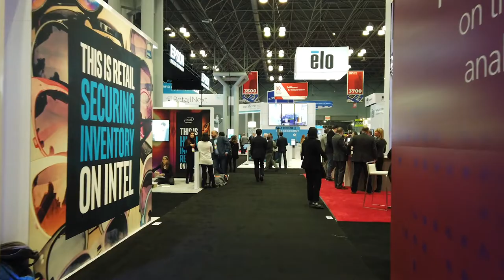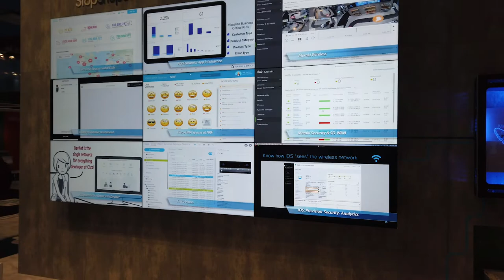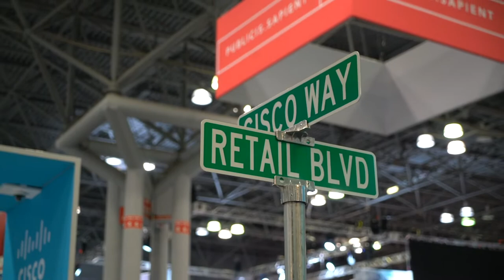Retail video series episode 3: Edge computing & multi-cloud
Retailers are moving their data to a multi-cloud environment, but how can they effectively do so while supporting ongoing edge compute for in their stores, and simplifying their IT architecture? Watch this video to find out more.